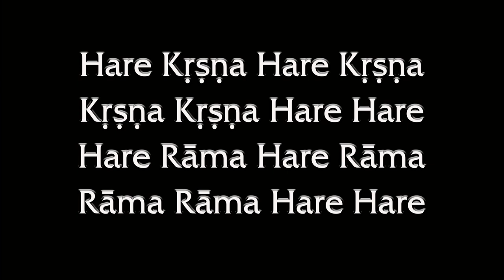Memories of HH Tamal Krishna Goswami by HG Mukunda Datta Prabhu - Part 1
@Tamal Krishna Goswami @Memories @Mukunda Datta Prabhu

Recorded at ISKCON Salem on 24th January 2023